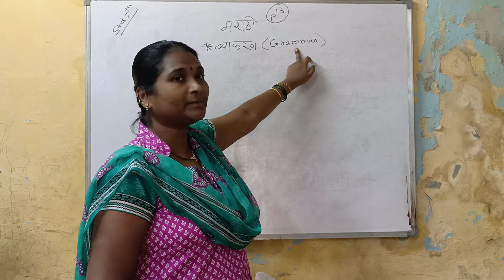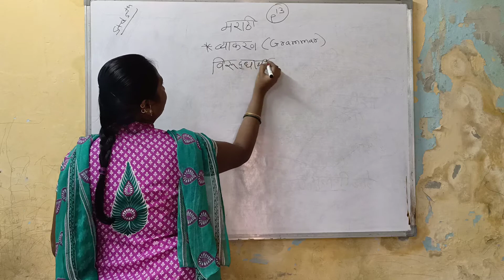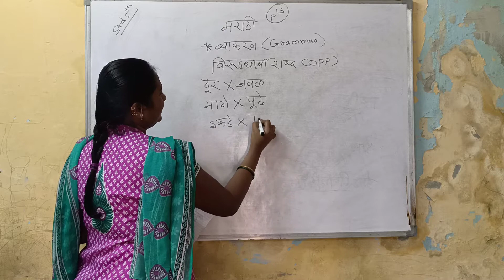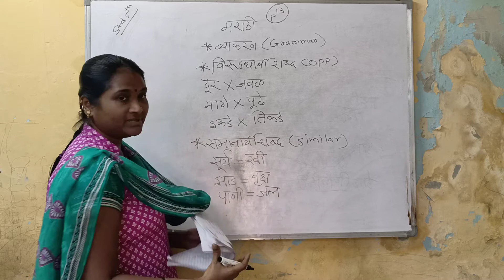std- 5th Marathi P13